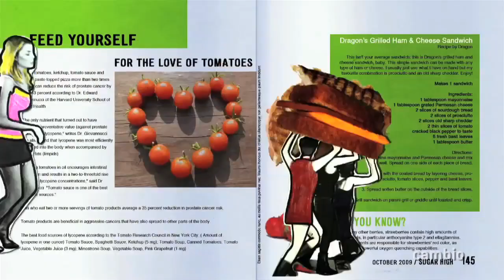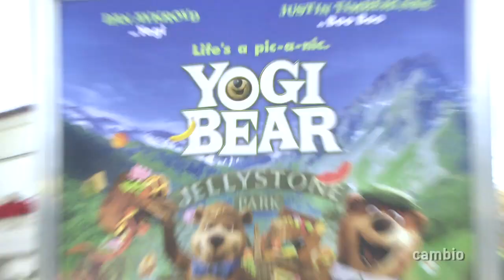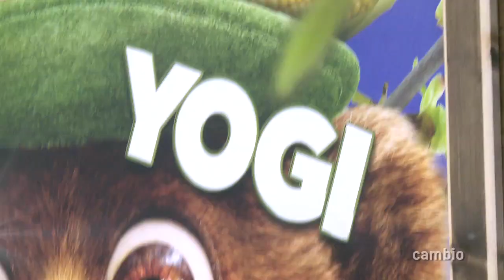Cambio Connect with Care Bears on Fire plus Yogi Bear, Tron Premiere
Cambio Connect with Care Bears on Fire, plus movie premieres Tron, Yogi Bear and Video Game Awards 2010